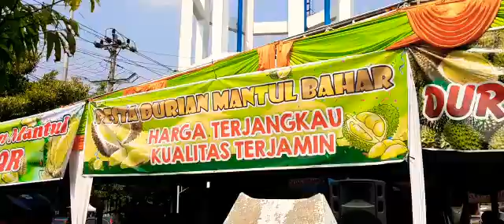PESTA DURIAN | GOR Sasana Krida Bahurekso Kendal | 4-6 November 2022